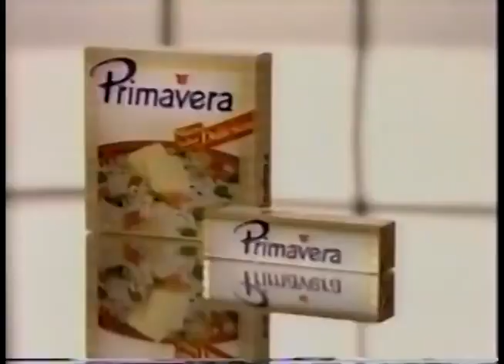Comerciales mexicanos: Primavera 1996